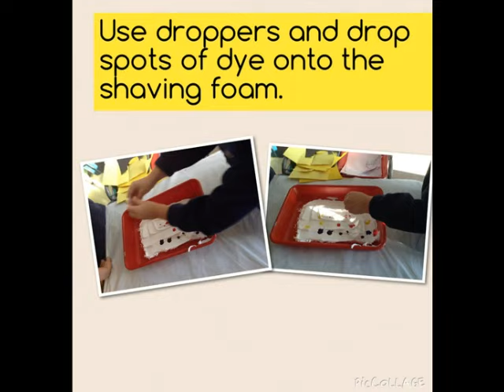Shaving Foam Art